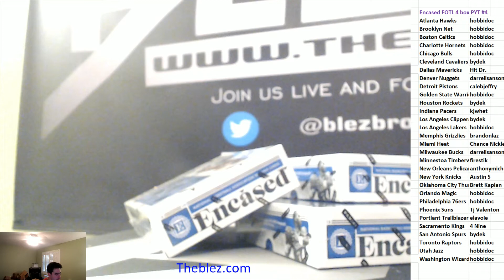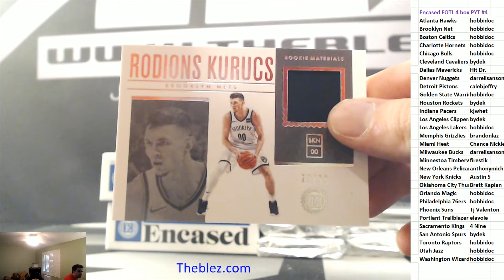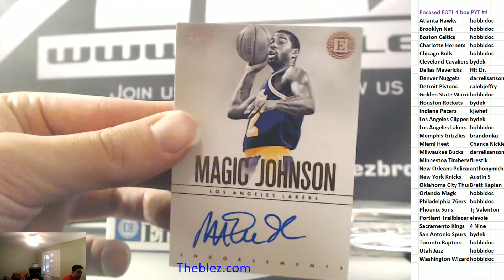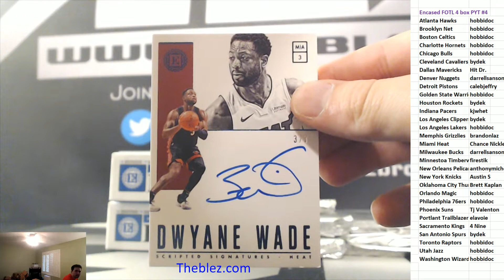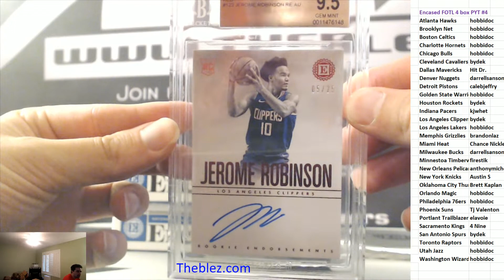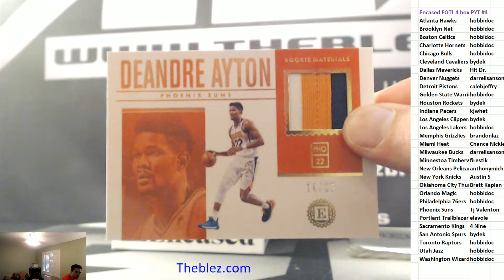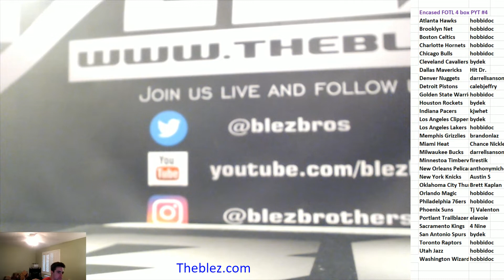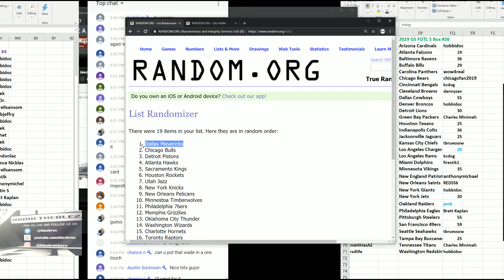2018-19 Panini Encased FOTL Basketball 4 Box #4